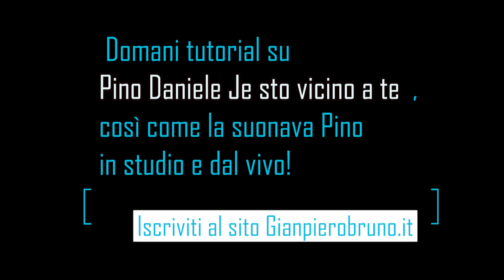IMPROVVISARE CON LA chitarra Pino Daniele Je sto vicino a te - IMPROVVISAZIONE CHITARRA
Iscrivendoti al sito ricevi lezioni che non carico sul canale
ed in base al tuo livello

Corso Fingerpicking

🔥ANTEPRIME LEZIONI Corso per chitarra solista WOw
🔴Tecnica di esecuzione scale corretta + William Leavitt volume 1

AUMENTA LA TUA VELOCITA'! CON LE SCALE

🔥Corso di improvvisazione pratica e teorica CHITARRA SOLISTA Wow!